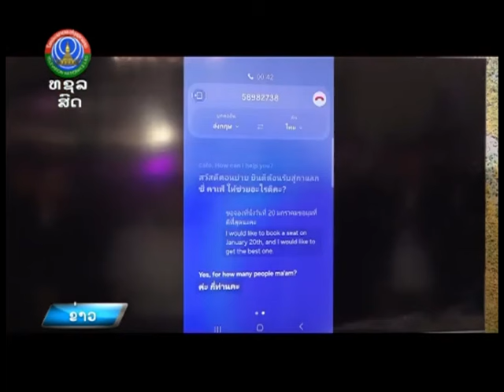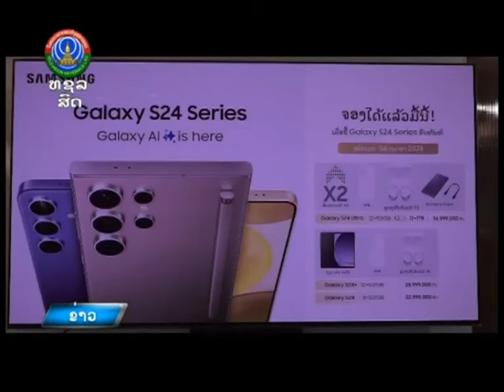ເປີດໂຕ Samsung Galaxy S24 ໃໝ່ [19-01-2024]